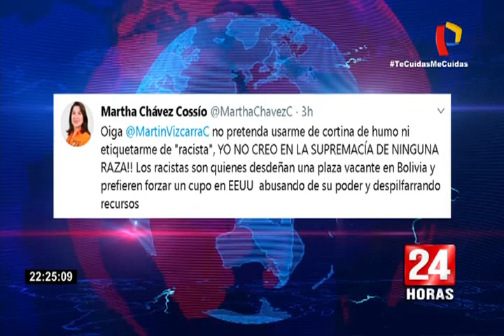Martha Chávez dijo que Vicente Zeballos debió ir como embajador a Bolivia por sus rasgos andinos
La integrante de la Comisión de Constitución y congresista de Fuerza Popular, Martha Chávez  cuestionó la designación del expremier Vicente Zeballos como representante permanente del Perú ante la Organización de Los Estados Americanos (OEA).

Señaló que el exministro debió ser asignado como embajador de Bolivia por tener rasgos andinos. "Quizá debió haber ido a Bolivia. Como moqueguano y con rasgos andinos, es una persona que debería conocer y llevarse mejor con la población mayoritariamente andina o mestiza de Bolivia", comentó

De esta manera, la parlamentaria fujimorista criticó la designación del extitular de la PCM, Vicente Zeballos, en reemplazo de Jose Manuel Boza Orozco, quien fue designado como embajador de Perú en Bolivia.